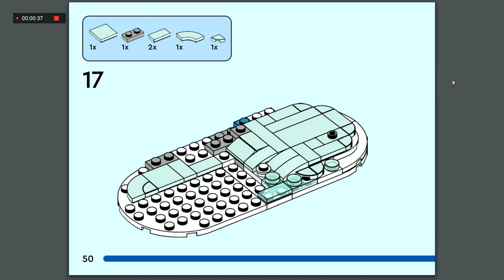LEGO wintertime polar bears instructions